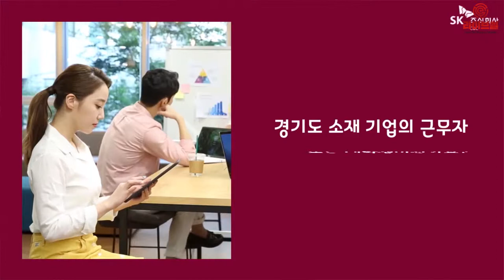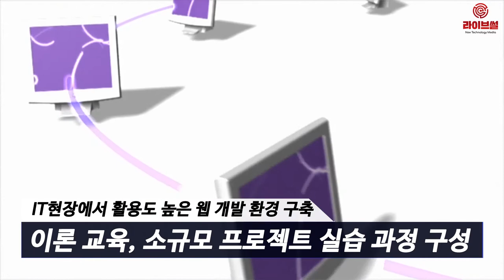[라이브썰] SK C&C, '청년 IT 인재 육성 프로그램' 모집 … "경기도 청년 양성"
19일 SK C&C는 경기도내 기업근로자·대학생 등 IT에 관심 있는 청년을 대상으로 한 ‘청년 IT인재 육성 프로그램’ 수강생을 모집한다고 밝혔습니다.

이번 교육은 SK㈜ C&C와 경기도·경기도경제과학진흥원이 도내 IT 인력양성과 일자리 창출을 위해 마련됐으며 총 5년간 진행될 예정입니다. 교육비는 무료로 올해 30명을 모집할 예정입니다.

신청 기간은 오는 28일까지며, 경기도경제과학진흥원 홈페이지 및 이지비즈로 제출 서류를 다운로드 받은 후 이메일로 접수하면 되는데요. 오는 7월3일 면접 전형을 거친 후 7월5일 최종 합격자를 발표할 예정입니다.

지원 대상은 경기도내 거주자·기업근로자·대학재학생 등 IT에 관심 있는 청년입니다. 저소득층 가정 등 취업 취약 계층은 선발 시 우대합니다.

‘청년 IT인재 육성 프로그램’은 자바 기반의 프론트엔드 개발자 교육입니다. 7월8일부터 8월30일까지 총 2개월간, 판교 소재 경기창조경제혁신센터 교육장에서 진행됩니다.

자바 기반의 프론트엔드 개발자 과정은 웹(Web)개발 관련 최신 기술과 웹퍼블리싱· 프론트엔드 개발 능력을 갖춘 인력 양성과정입니다.

기업 IT현장에서 활용도가 높은 웹 개발 환경 구축은 물론 차세대 웹표준인 △HTML5부터 △자바스크립트 △제이쿼리(JQuery) △프레임워크 등의 이론 교육과 소규모 프로젝트 실습 과정으로 구성됩니다.

SK C&C의 전략 파트너인 대원씨앤씨, 솔빛아이텍, 디투엘, 퍼니웍, 이텍커스, 티라유텍사는 물론 판교테크노밸리 소재 주요 IT기업 등이 참여해 교육 이수 후 인턴쉽 기회를 부여하며, 기업별 면접·평가에 따라 우수 수료자를 채용할 예정입니다.